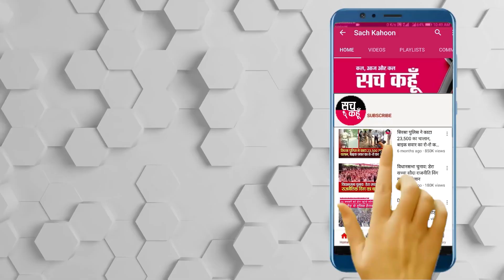Himachal Landslide : फ़िर Sirmaur में गिरा पहाड़, Rescue Operation में आ रही मुश्किल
हिमाचल प्रदेश में बरसात के चलते भूस्खलन का दौर जारी है. एक बार फिर से सिरमौर जिले में बड़ा लैंडस्‍लाइड हुआ है. इस बार भी वीडियो सामने आया है. सिरमौर जिला में भूस्खलन हुआ और रेणुकाजी का यह मामला है. फिलहाल ट्रैफिक बाधित हो गया है.

 💥💥ਸੱਚ ਕਹੂੰ💥💥
🚨 3 Aug. 2021 (Tuesday) 🚨
🔊 Himachal : Sirmaur
||  फ़िर Sirmaur में गिरा पहाड़, Rescue Operation में आ रही मुश्किल  ||